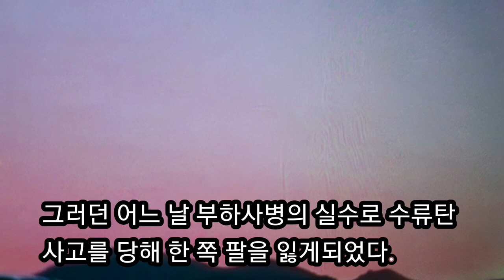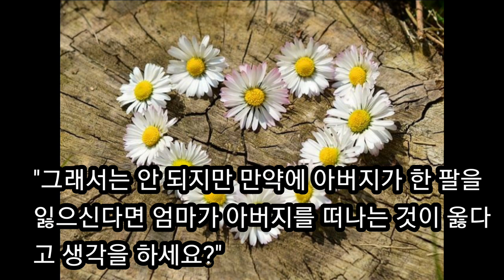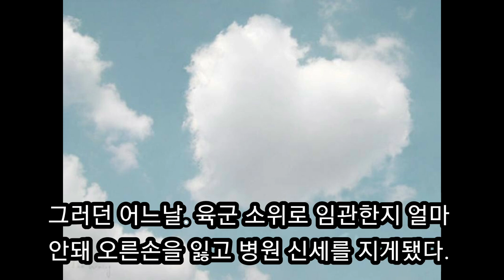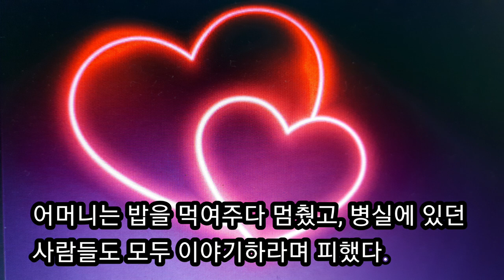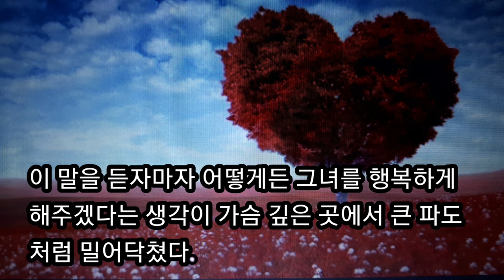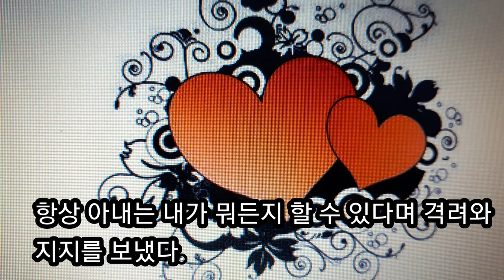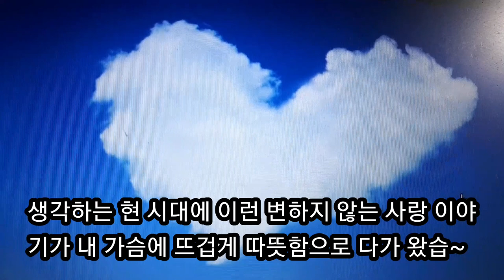전 KTF 부사장 조서환씨의 감동스러운 사랑이야기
전 ktf 부사장, 전 애경산업이사  현재  세아젬 헬스엔뷰티 대표 조서환씨의
놀랍고 감동스러운 애틋한 사랑 이야기이다~